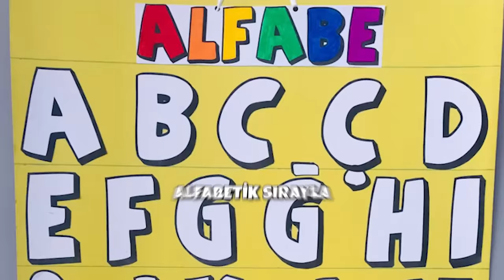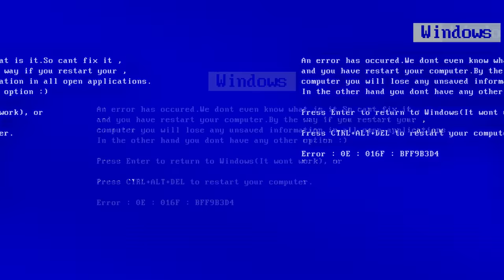ALFABETİK SIRAYLA YEMEK YARIŞMASI !?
Bugün kız kardeşimle ve arkadaşımla yani Sıla Dündar ve Mert Eren Bülbül ile alfabetik sırayla yemek yarışması yaptık biz çekerken eğlendik umarım sizlerde izlerken eğlenirsiniz sizi seviyorum  iyi ki varsınız kanala abone olup videoyu beğenmeyi unutmayın :)

--Diğer Videolarım--